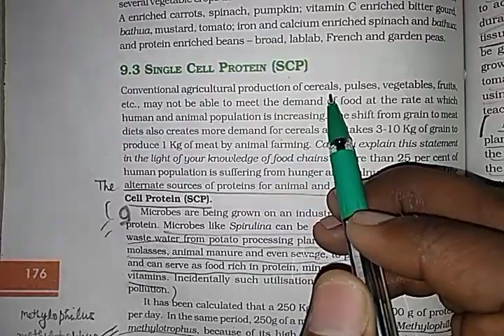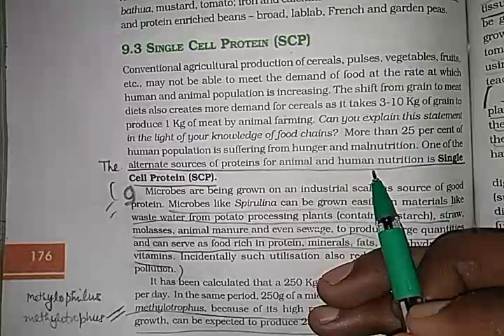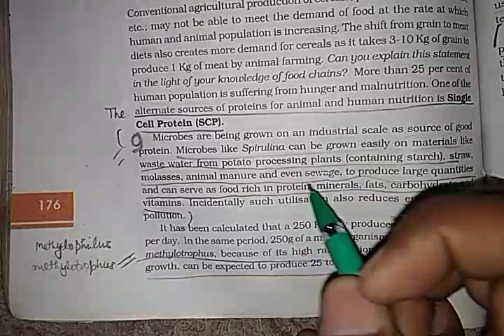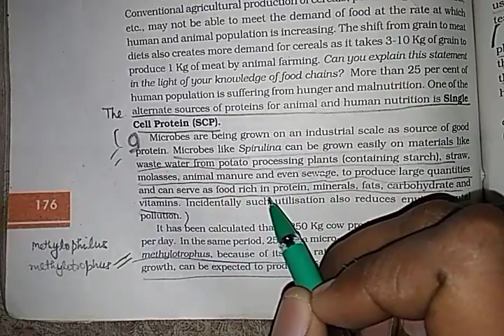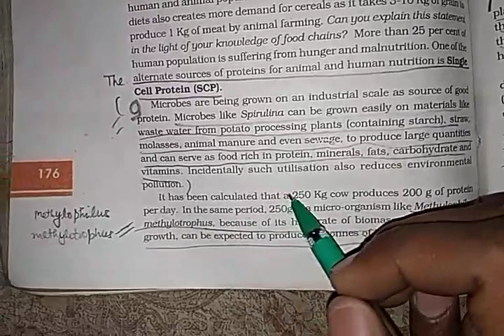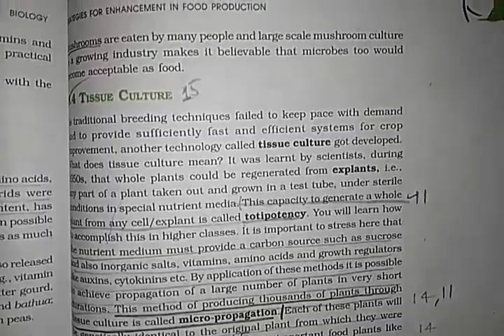Class 12 biology chapter 9,part 8||Single cell protein||Study with farru